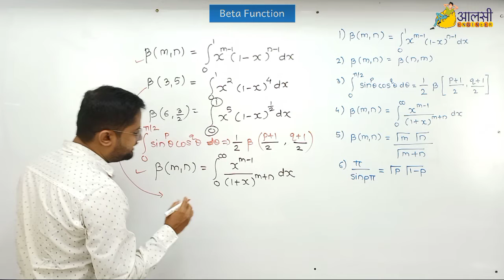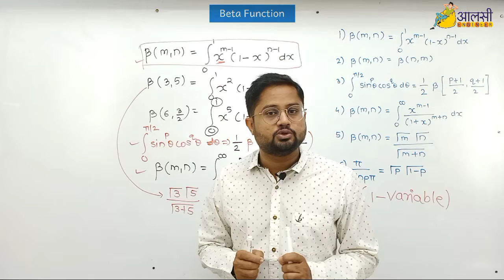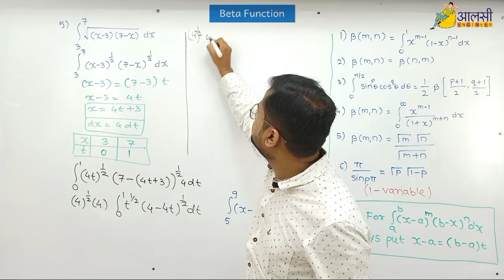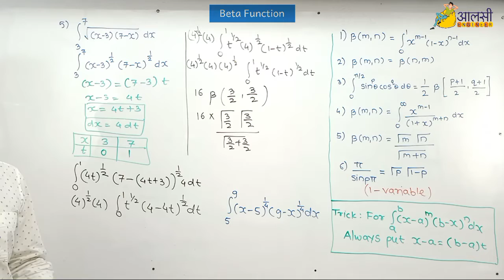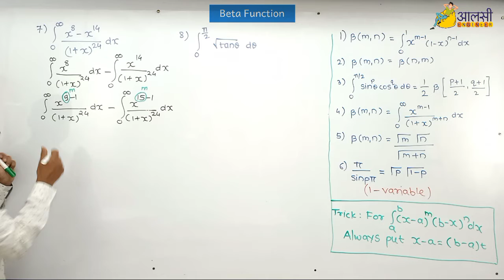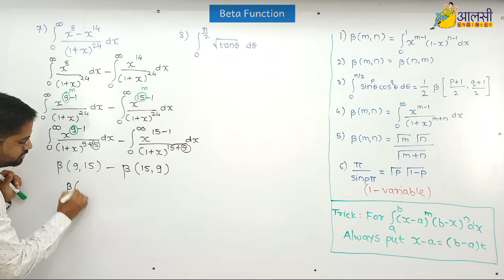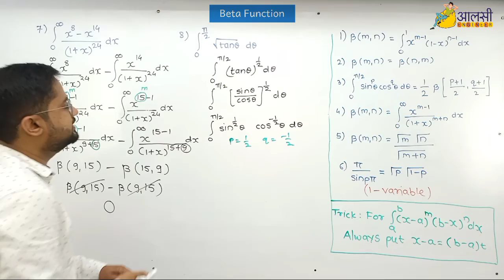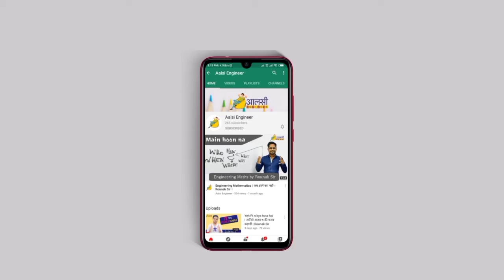Beta Function | Concept | Important Sums | Engineering Maths | Rounak Sir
Beta Function is a very important topic for Engineering Mathematics students.
In this video you will learn what is Beta function, where it is used and some frequently asked questions from this topic.
Rounak Sir will teach us some important sums from Beta Function topic.

Useful for Class 12 | SBI PO | SBI Clerk | IBPS PO | IBPS Clerk | Railway | SSC CHSL | RBI

If you want to know some really cool study hacks then check out this video-

Beta Function
Beta Function Engineering Mathematics
Beta Function important sums